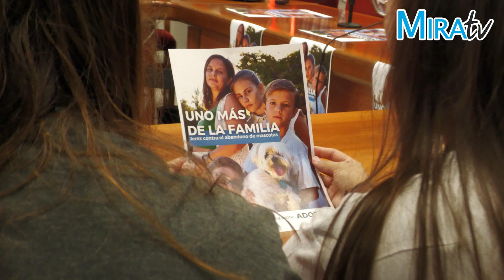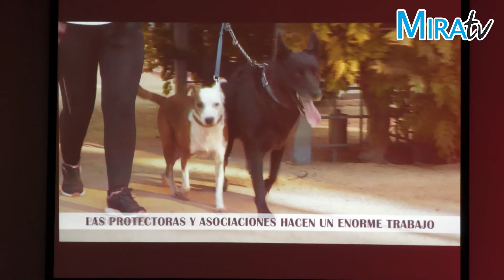Jaime Espinar presenta la campaña Uno más de la familia: "Jerez está contra el abandono de mascotas"